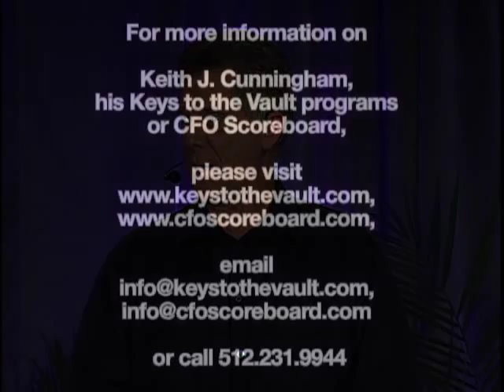Financial Literacy Part 6 with Keith J Cunningham.mp4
Part 6 in a 13 part series on Financial Literacy from Keith J. Cunningham